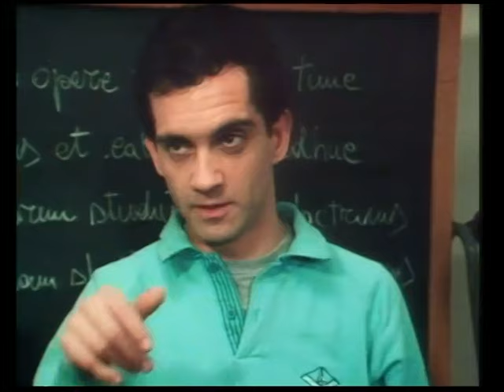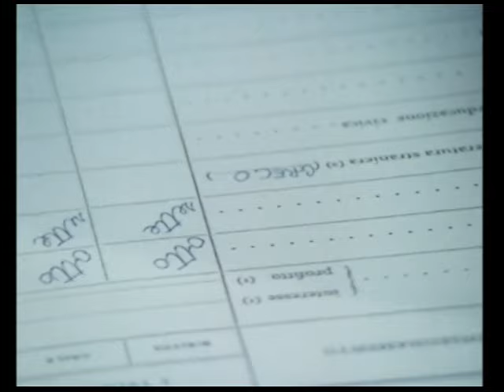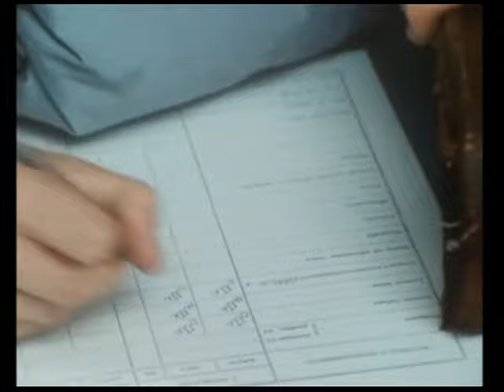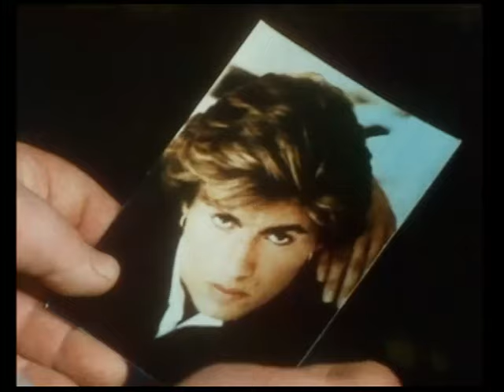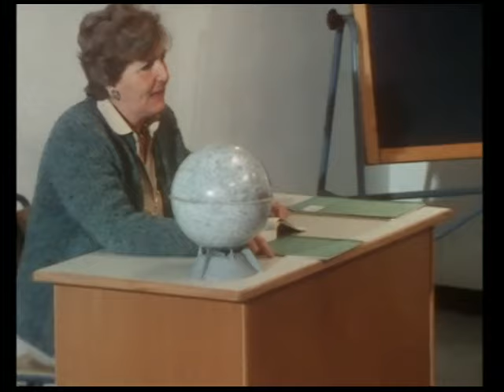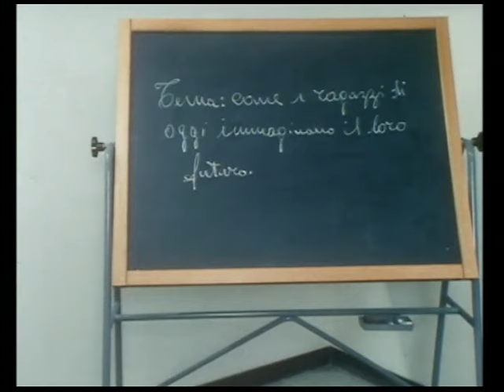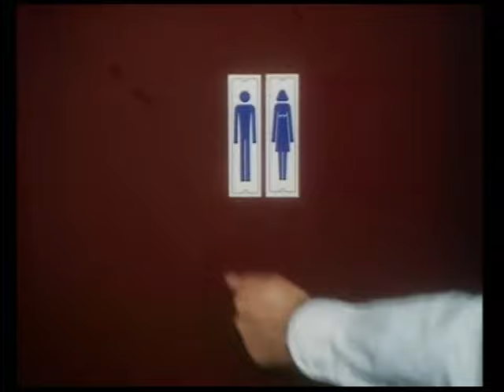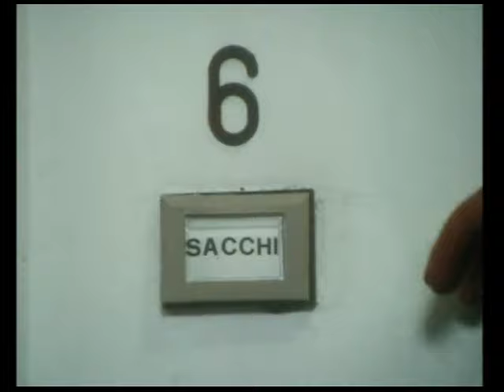I Ragazzi della 3C Voglio Morire [Serie TV Anni 80]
I Ragazzi della 3ª C è una serie televisiva italiana,trasmessa da Italia 1 a partire dal 13 gennaio 1987.
È composta da tre stagioni,per un totale di 33 episodi, trasmessi dal 1987 al 1989 su Italia 1.